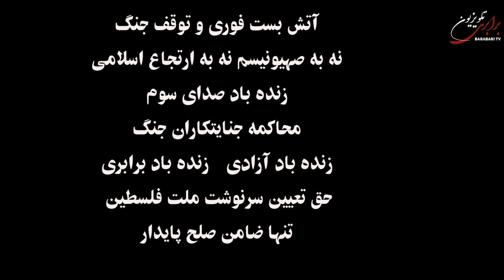تیزر تلویریون برابری برعلیه نسل کشی در غزه ...حق تعیین سرنوشت ملت فلسطین تنها ضامن صلح پایدار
آتش بست فوری و توقف جنگ
نه به صهیونیسم  نه به ارتجاع اسلامی
زنده باد صدای سوم
محاکمه جنایتکاران جنگ
زنده باد آزادی    زنده باد برابری
حق تعیین سرنوشت ملت فلسطین  تنها ضامن صلح پایدار